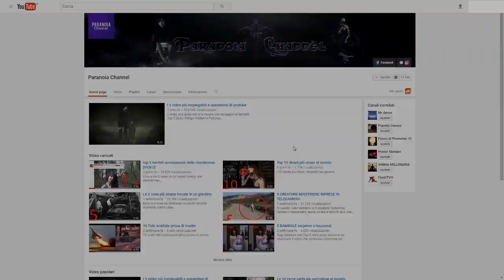6 Foto di Fantasmi in 6 minuti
Salve a tutti paranoici e bentornati su Paranoia Channel oggi vedremo 6 Foto di Fantasmi in 6 minuti.

Foto:

1) Le due giovani donne in questa foto erano in un ristorante in posa con lo chef.
 I loro volti felici indicano che non avevano idea che una quarta figura era in posa con loro.
Infatti tra lo chef e la ragazza con la maglietta verde sembra esserci una faccia sfocata spettrale.
Le caratteristiche del viso del fantasma non sono chiare ,
l'unica cosa che possiamo vedere chiaramente sono i suoi grandi occhi scuri.
 La testa sembra fluttuare e non sembra attaccata a un corpo. Chi potrebbe essere questo spirito?

2) Questa foto e stata scattata in Pennsylvania nel 1977, fuori a una casa in costruzione.
Nella foto possiamo vedere una figura alta e snella che indossa una tunica bianca
camminare davanti alla casa.
Il lavoratore che ha scattato la foto, non e stato in grado di spiegare chi o cosa era la figura.
Molti scettici hanno definito la foto un fake visto che potrebbe essere un semplice lenzuolo
appoggiato alle scale.
 E voi cosa ne pensate e uno spettro o e soltanto un fake?

3) Una  famiglia ha scattato questa  foto durante il pranzo,
non avendo idea di condividere il tavolo con un ospite non invitato.
In primo piano nella foto possiamo vedere i tre membri della famiglia
seduti attorno al piccolo tavolo da pranzo.
 La sedia piu vicina alla fotocamera e chiaramente vuota,
nella finestra alle spalle del bambino possiamo vedere un riflesso.
 In questo la quarta sedia non e vuota ma e occupata da una figura terrificante
con un viso pallido e capelli scuri.
La famiglia non ha idea di chi possa essere lo spirito, ma il suo aspetto e sicuramente terrificante.

4)Durante una visita in un cimitero di notte  una coppia ha scattato numerose foto,
in una in particolare ha catturato un presunto fantasma.
I due ragazzi erano andati al cimitero con l'intenzione  di scattare qualche foto d'effetto.
Tuttavia, quando sono tornati a casa per rivedere le loro foto sono rimasti  sorpresi
 di vedere una figura misteriosa in agguato sullo sfondo.
l'entità sembra appoggiarsi a un albero.
La coppia ha affermato che al momento dello scatto il cimitero era completamente vuoto.

5)Questa foto e stata scattata da un dipendente di una casa di riposo.
Nella foto e possibile vedere una figura semitrasparente su una sedia a rotelle.
 L'impiegato che ha scattato la foto nel seminterrato della struttura
 ha dichiarato che il fantasma sembra essere un uomo con una camicia bianca.
Molto probabilmente e lo spirito  di un ex residente della struttura,
legato ancora al luogo dove ha trascorso i suoi ultimi giorni.

6)Questa foto e stata scattata in un cimitero in California nei pressi della tomba di una bambina.
Nello scatto si può chiaramente vedere un fascio di luce che illumina la sua tomba.
Se guardi attentamente si può vedere la figura di una bambina in piedi.
Molti credono che la foto mostri lo spirito della bambina sepolta li vicino
e che la luce sia il mezzo con cui la bambina appare sul piano terreno.